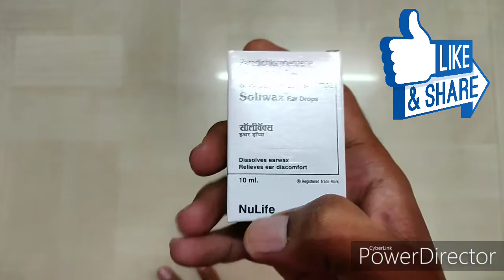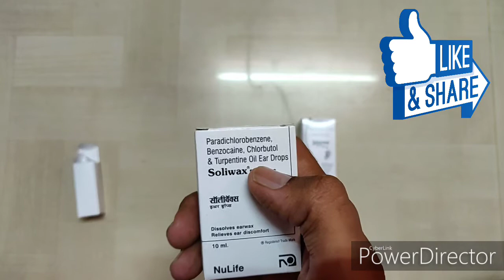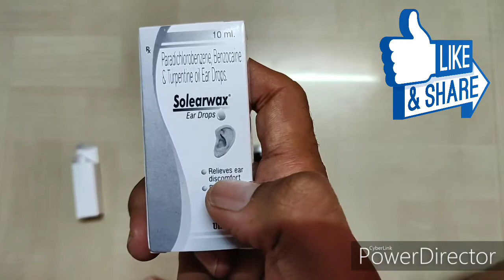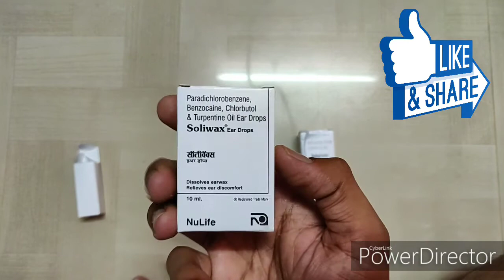Soliwax and solarwax ear drop for removing earwax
Soliwax and solarwax ear drop review in hindi